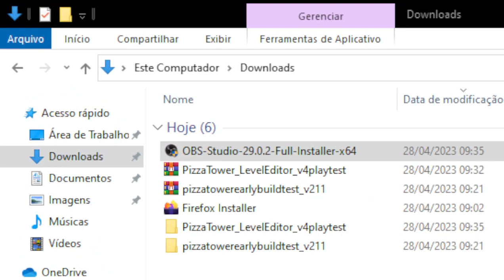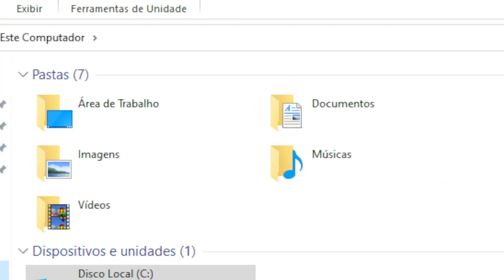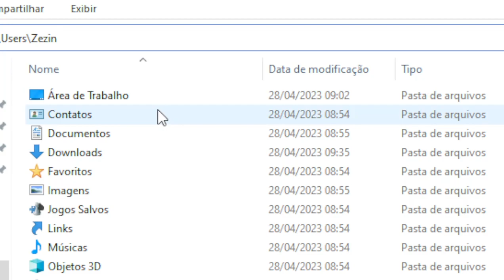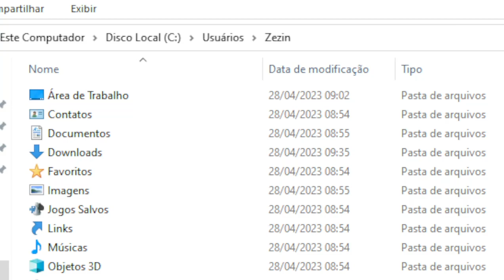Literally the whole process of making a Pizza Tower Level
Yes, you got it right. A VEERYYYYYYYYYYY long Pizza Tower Level Editor Level progress. enjoy it!